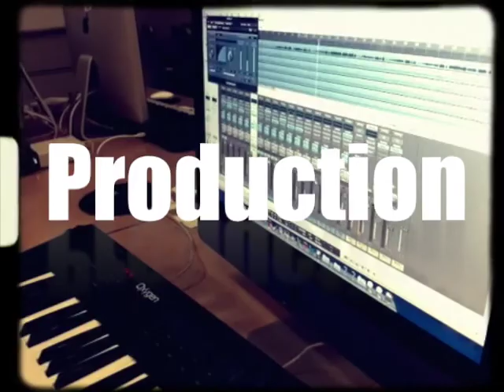The CMT Academy of Digital Design and Communication at McGavock!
McGavock High School's entry into the PBS "March Media Madness." This is our great academy, The CMT Academy of Digital Design and Communication.